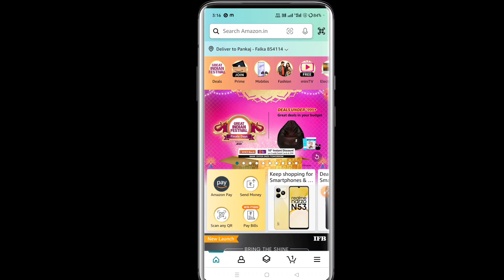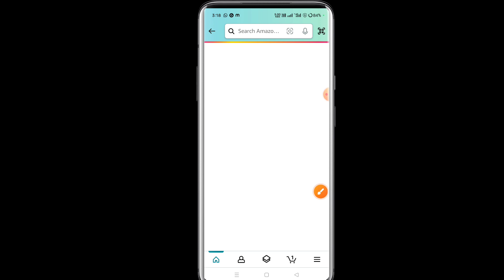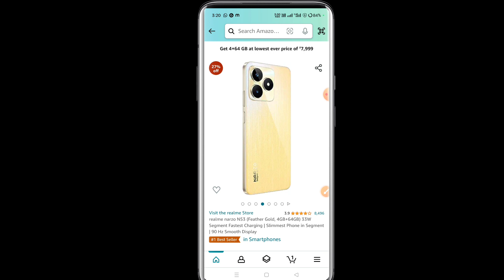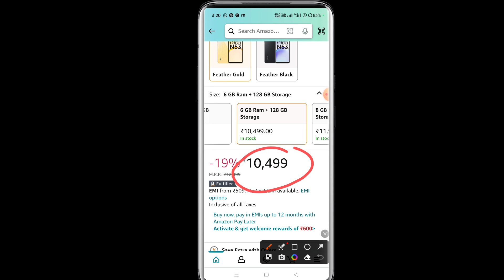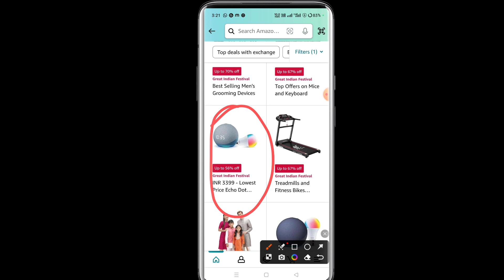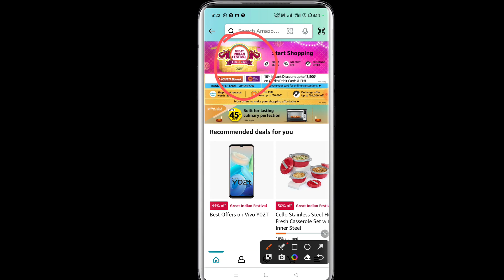Amazon Great Indian Sale 2023 !! Amazon Great Indian Sale 2023 mobile offers !! New Offer Amazon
Redmi 12C ₹6999
Realme Narzo n53 ₹7999
Redmi 12 5G ₹14999
Digitek DTR 550 67Inch

Your Query :- 👇
New Offer Amazon
amazon sale
amazon great indian sale 2023 date
amazon great indian festival 2023 date
amazon great indian festival sale date